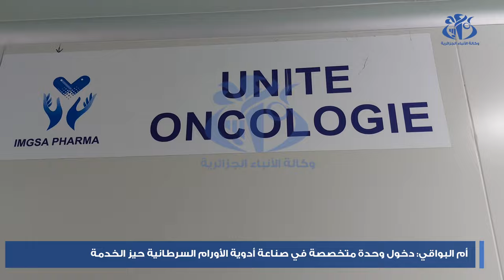أم البواقي: دخول وحدة متخصصة في صناعة الأدوية المضادة للأورام حيز الخدمة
أم البواقي (وأج)- دخلت حيز الخدمة الوحدة المتخصصة في صناعة الأدوية المضادة للسرطان التابعة للصناعات الصيدلانية بعين مليلة (أم البواقي).
 و قد أشرف على إعطاء إشارة انطلاق عمل هذه الوحدة المتخصصة في إنتاج الأدوية المضادة للأورام التي تضاف إلى وحدات المجمع الأخرى على غرار تلك المختصة في "إنتاج القفازات الطبية" و كذا "إنتاج المضادات الحيوية"، والي أم البواقي، عيسى عيسات، رفقة السلطات المحلية و بحضور مدير ترقية الإنتاج الصيدلاني بوزارة الصناعة و الإنتاج الصيدلاني, رضا بلقاسمي.